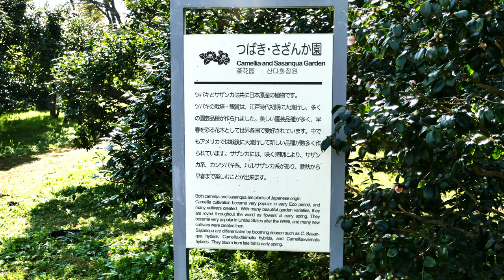4K サザンカやカンツバキが見頃‼神代植物公園2020💘Sasanqua & Cold camellia are in full bloom at Jindai botanical gardens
山茶花と寒椿はよく似ていて、甲乙つけがたい可愛さです。これから暫くの間楽しめますね！
Sasanqua and Kantsubaki are very similar, and both are cute. You can enjoy it for a while!
山茶花和寒椿非常相似，而且都很可爱。 您可以享受一段时间！
山茶花และ寒椿คล้ายกันมากและทั้งคู่ก็น่ารัก คุณสามารถสนุกกับมันได้ในขณะที่!
山 茶花와 寒 椿는 매우 비슷하고 둘 다 귀엽다. 잠시 즐길 수 있습니다!
sasanqua dan kamera dingin sangat mirip, dan keduanya lucu. Anda bisa menikmatinya sebentar!